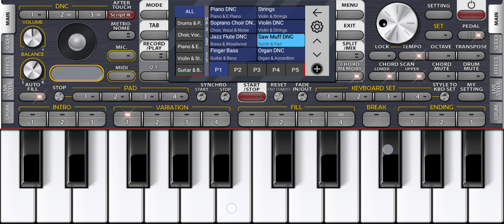ek yesi bo ladki thi song 🎵🎵🎵🎵 org